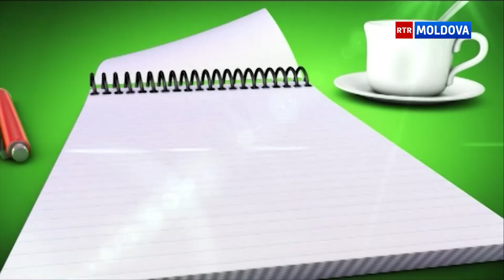05.08.2016 Юрий Михайлеску и Анастасия Пономаренко